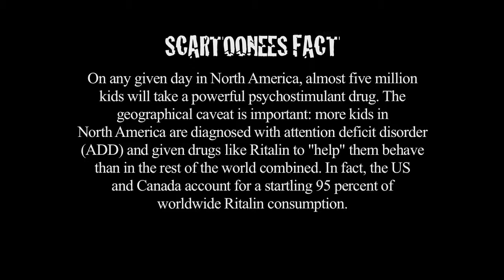First Day of School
A child's first day of school in this day and age.